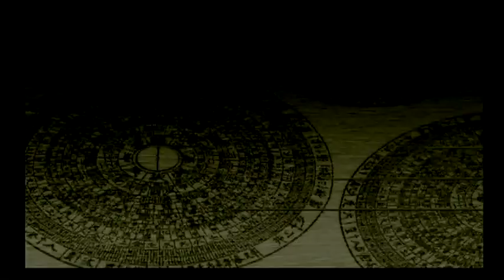Kessen 2! Liu Bei's Expert Story Mode! Siege of Cheng Du!! Best Battle Choice!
Hey everyone! Here is the first part in my Cao Cao Expert Story Mode! I also wrote Gameplay/Walkthrough/Playthrough because I don't know what to call this lol! I go into a TON of detail of what I am doing this playthrough and exactly why I am doing it! So I hope this is educational! This is the Siege of Cheng Du and we are showing the best alternative for how to do this level!